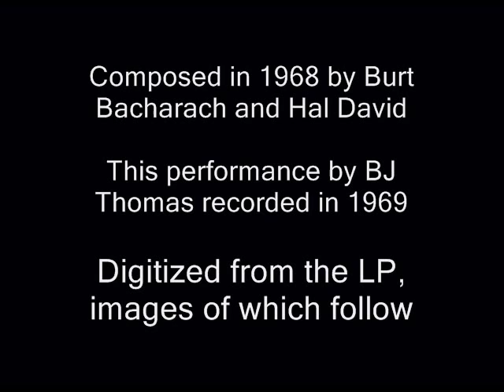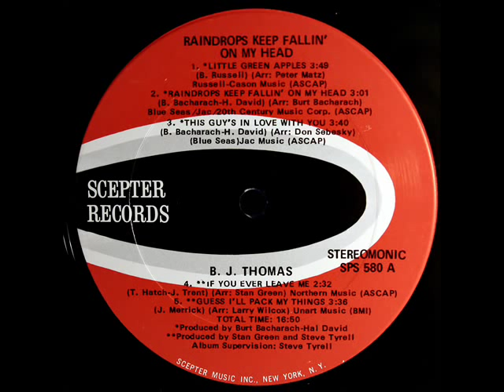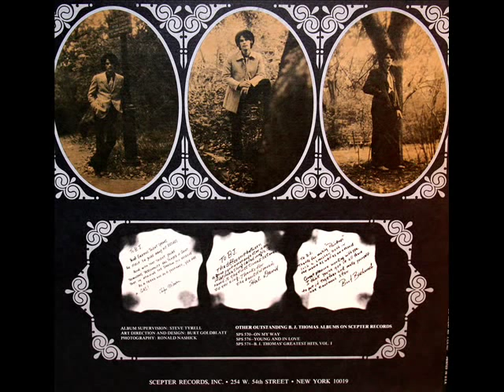Bacharach / David / BJ Thomas, 1969: This Guy's In Love With You - Original Scepter LP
Digitized from the LP shown above, issued in 1970 on the Scepter label, catalogue number SPS 580.

More from Burt Bacharach and Hal David:

Burt Bacharach / Anita Kerr, 1970: Do You Know The Way To San Jose - Original DOT LP

Burt Bacharach (12 mai 1928 à Kansas City, Missouri, États-Unis - ) est un pianiste et compositeur américain. Son nom est souvent associé à celui du parolier Hal David. Ils ont produit une œuvre considérable et reconnue qui fait du tandem Bacharach et David deux des plus grands compositeurs de la musique populaire américaine des années 1960 aux années 2000.

Burt Bacharach (Kansas City, Missouri, 12 de maio de 1928) é um pianista e compositor norte-americano. Nos anos 50 e começo dos 60 ele foi o pianista e maestro de Marlene Dietrich. Ele se juntou ao letrista Hal David e outros para escrever várias canções populares nos anos 60 e 70.

Burt Bacharach (* 12. Mai 1928 in Kansas City, Missouri) ist ein US-amerikanischer Pianist und Komponist. Seit 1957 gehört er zu den erfolgreichsten Komponisten Amerikas, rund 130 seiner Werke haben die Single-Charts seiner Heimat erreicht.  Ein Großteil seiner Lieder entstand in langjähriger Zusammenarbeit mit dem Texter Hal David und im Anschluss daran mit Carole Bayer Sager. Besonders erfolgreich waren die mit David in den 1960er und 1970er Jahren verfassten Songs für Dionne Warwick.  Für seine Leistungen erhielt Bacharach so gut wie alle wichtigen Preise der Entertainmentindustrie, darunter mehrere Grammys, Oscars und Golden Globes.

"The Story of My Life" ;  "Magic Moments" ; "Tower of Strength" ; "Baby It's You" ; "Please Stay" : "Any Day Now" ; "(The Man Who Shot) Liberty Valance" ; "Only Love Can Break a Heart" ; "Don't Make Me Over" ; "Make It Easy on Yourself""Twenty Four Hours from Tulsa" ; "Blue on Blue" ;  "Anyone Who Had a Heart" ; "(They Long to Be) Close to You" ; "Wives and Lovers" ; "Wishin' and Hopin'" ; "Walk On By" ; "Reach Out for Me" ; "(There's) Always Something There to Remind Me" ; "A House Is Not a Home" ; "You'll Never Get to Heaven" ; "What the World Needs Now Is Love" ; "What's New Pussycat?" ; "Trains and Boats and Planes" ;  "Alfie" ;  "The Look of Love" ;  "This Guy's in Love with You"

بيرت باكاراك バート・バカラック Берт Бакарак ברט בכרך 버트 배커랙
"David Hertzberg"